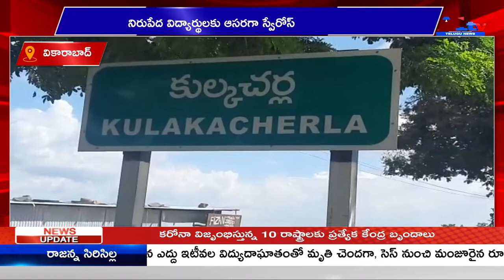వికారాబాద్ నిరుపేద విద్యార్థులకు ఆస‌రగా స్వేరోస్ || A1TV TELUGU